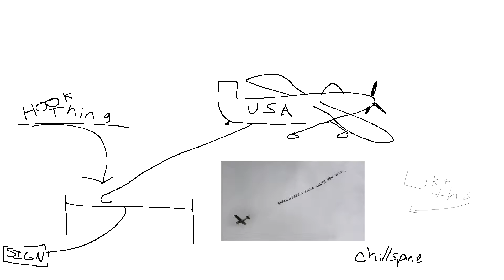Solo Cross Country 3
My third solo cross-country flight. Music by Little Glass Men.

GoPro Session
GoPro Hero4Silver

KRBD - Dallas Executive Airport